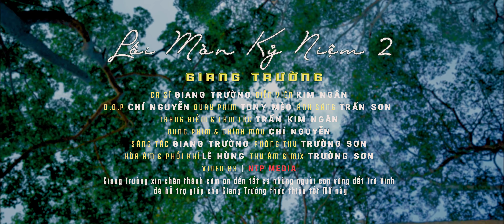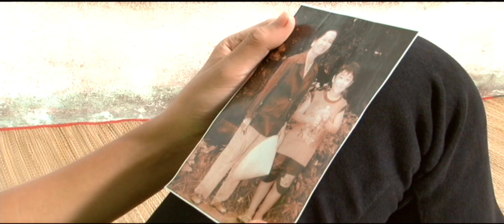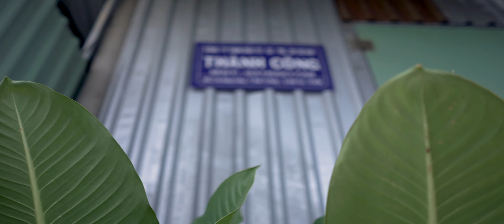Lối Mòn Kỷ Niệm 2 - Giang Trường | Tuyển Tập Nhạc Xưa Càng Nghe Càng Say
♪ Danh sách bài hát:
00:00:00 1. Lối Mòn Kỷ Niệm 2 - Giang Trường 5
00:05:02 2. Ngày Buồn - Giang Trường, Phương Diễm Trinh
00:10:57 3. Phận Bạc - Giang Trường, Phương Diễm Trinh
00:15:30 4. Một Căn Nhà Mướn - Giang Trường 2
00:19:56 5. Nếu Được Làm Người Tình - Giang Trường 2
00:24:44 6. Nghèo Rớt Mồng Tơi - Giang Trường 2
00:29:14 7. Về Đâu Mái Tóc Người Thương - Giang Trường, Giang Thanh 2
00:33:41 8. Xa Quê - Giang Trường 2
00:39:46 9. Cuộc Đời Công Nhân - Giang Trường,Lâm Quang Long, Minh Thắng

❖ Các bạn yêu mến Giang Trường hãy để lại nhận xét, góp ý để giúp kênh cải thiện nội dung tốt hơn.Chúc bạn và gia đình vui vẻ và hạnh phúc!